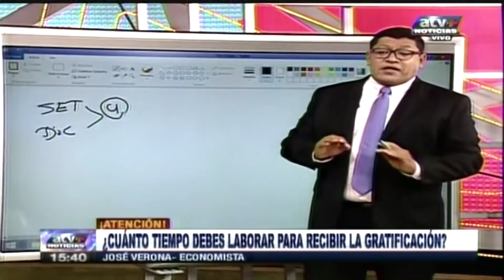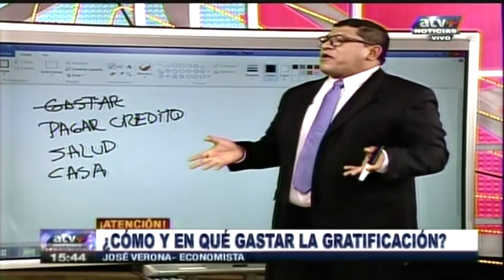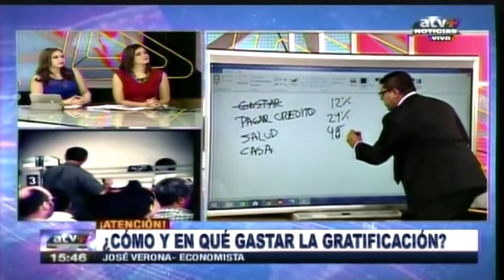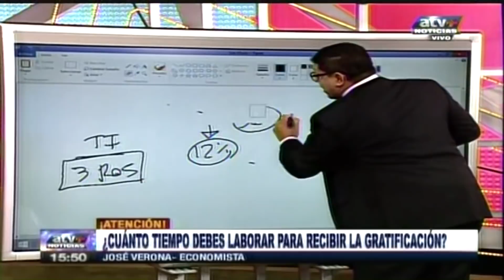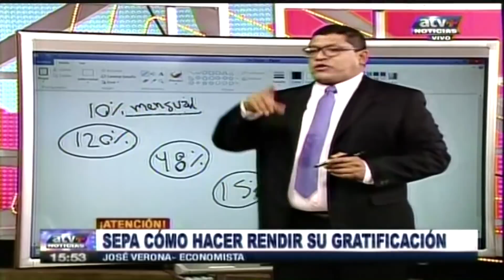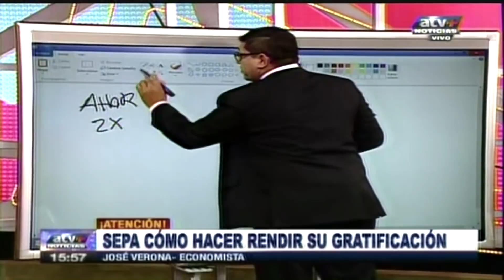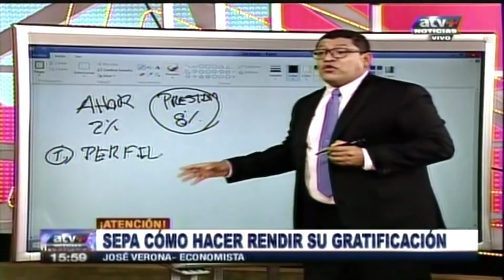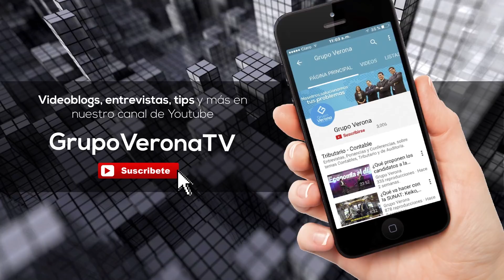Gratificación diciembre 2017: cuándo, cuánto y quiénes reciben este pago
La gratificación de diciembre 2017 la reciben todos los trabajadores de la actividad privada contratados a tiempo indefinido, plazo fijo y tiempo parcial, siempre y cuando hayan laborado por lo menos un mes.

⭕ 𝐒𝐞𝐩𝐚𝐫𝐚 𝐭𝐮 𝐜𝐢𝐭𝐚 𝐜𝐨𝐧 𝐞𝐥 𝐞𝐬𝐩𝐞𝐜𝐢𝐚𝐥𝐢𝐬𝐭𝐚 𝐩𝐚𝐫𝐚 𝐬𝐨𝐥𝐮𝐜𝐢𝐨𝐧𝐚𝐫 𝐭𝐮𝐬 𝐜𝐨𝐧𝐬𝐮𝐥𝐭𝐚𝐬 𝐝𝐞 𝐟𝐨𝐫𝐦𝐚 𝐩𝐫𝐢𝐯𝐚𝐝𝐚, dando clic aquí ⭕